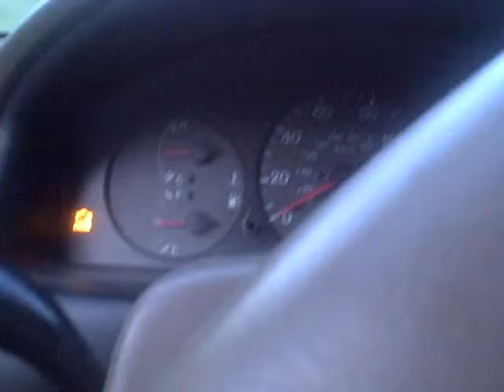demo for david.part one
all was well till the windos stoped working